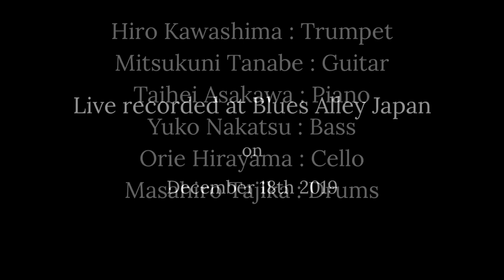" Pavane for Chet " Hiro plays at Blues Alley Japan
Hiro Kawashima plays his own composition " Pavane for Chet "
live at Blues Alley Japan

Hiro Kawashima on Trumpet
Mitsukuni Tanabe on Guitar
Taihei Asakawa on Piano
Orie Hirayama on Cello
Yuko Nakatsu on Bass
Masahiro Tajika on Drums